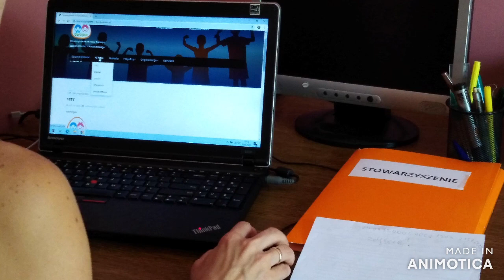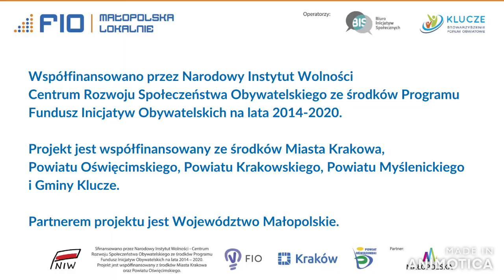Stowarzyszenie "Dwójka" stawia na rozwój i działanie | *FIO Małopolska Lokalnie* | 2020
Projekt zrealizowany przez Stowarzyszenie na Rzecz Rozwoju Zespołu Szkolno-Przedszkolnego "Dwójka" przy wsparciu Programu FIO Małopolska Lokalnie 2020 i Stowarzyszenia Forum Oświatowe Klucze.

Współfinansowano przez Narodowy Instytut Wolności - Centrum Rozwoju Społeczeństwa Obywatelskiego ze środków Programu Fundusz Inicjatyw Obywatelskich na lata 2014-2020. Projekt jest współfinansowany ze środków Miasta Krakowa, Powiatu Oświęcimskiego, Powiatu Myślenickiego, Powiatu Krakowskiego. Partnerem projektu jest Województwo Małopolskie.